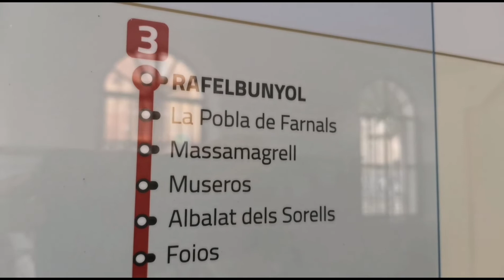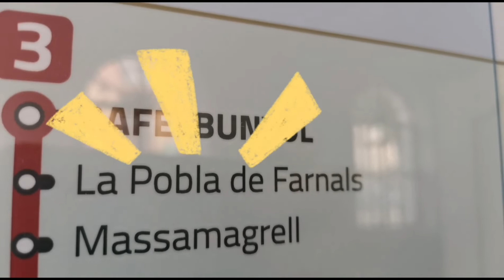Massamagrell, Camino del Santo Grial en Metro Línea 3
Tan fácil como tomar el Metro Línea 3

La línea 3 del Metro Valencia facilita la llegada hasta Massamagrell desde Valencia.
Se puede plantear la posibilidad de hacer el Camino del Santo Grial poco a poco. Disfrutando de cada uno de los municipios son prisas porque el verdadero camino a recorrer es el tuyo.

Vídeo realizado con la ayuda recibida por la Federación en la convocatoria “IMPULSEM TURISME” DE SUBVENCIONES DEL CENTRO DE TURISMO DE LA DIPUTACIÓN DE VALENCIA 2022.

Massamagrell es un municipio fundamental dentro del Camino del Santo Grial porque representa la sede de la FEDERACIÓN DE AMIGOS DE ASOCIACIONES DEL CAMINO DEL SANTO GRIAL, RUTA Y TERRITORIO GRIAL  a nivel nacional.

EL CAMINO DEL SANTO GRIAL EN LA PROVINCIA DE VALENCIA:
 8,6 Km.  ALGAR DE PALANCIA
 4,4 Km.  ALGIMIA DE ALFARA (Coincide con el CAMINO DE SAN VICENTE MÁRTIR)
 1,6 Km.  TORRES TORRES
 4,3 Km.  ESTIVELLA
 2,3 Km. ALBALAT DELS TARONCHERS
 7 Km. SAGUNTO
 8,7 Km.  PUÇOL (Coincide con el CAMINO DE SAN VICENTE MÁRTIR)
 3,9 Km. EL PUIG DE SANTA MARIA
 2,8 Km. LA PUEBLA DE FARNALS (Coincide con el CAMINO DE SAN VICENTE MÁRTIR)
 1,1 Km.  MASSAMAGRELL (Coincide con el CAMINO DE SAN VICENTE MÁRTIR)
 4,1 Km.  ALBUIXECH
 2,3 Km.  ALBALAT DELS SORELLS
 1,8 Km.  MELIANA (Coincide con el CAMINO DE SAN VICENTE MÁRTIR)
 3,9 Km.   ALBORAYA
 3,6 Km.   VALENCIA (Coincide con el CAMINO DE SAN VICENTE MÁRTIR)